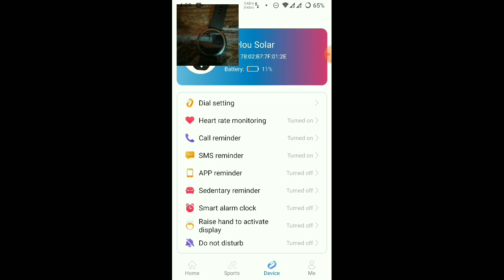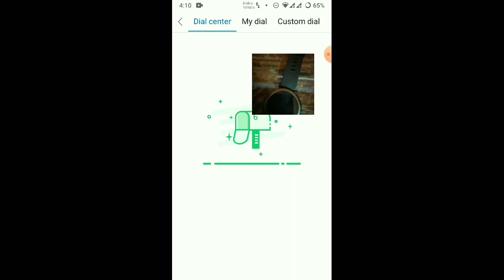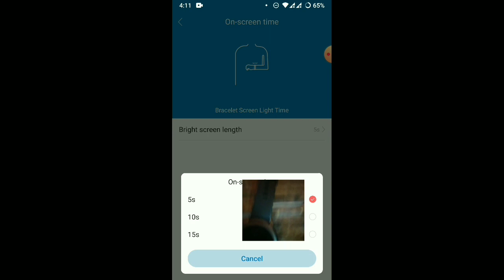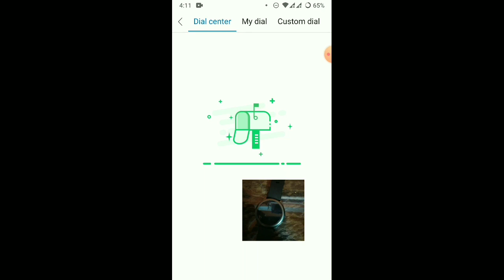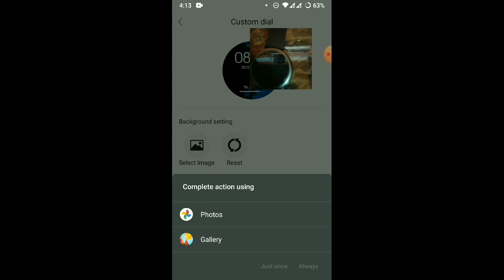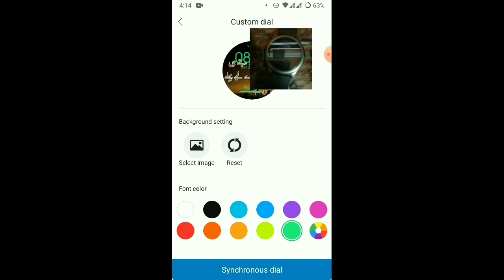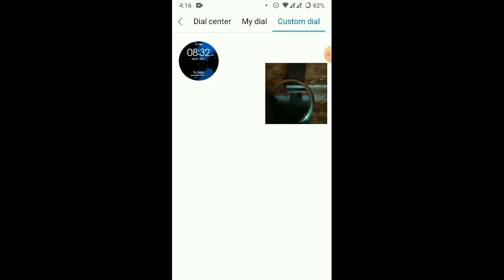Haylou Solar LS05 Smart Watch - Full Review And Unboxing - Part 2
Haylou Solar LS05 Smart Watch - Full Review And Unboxing.

Here you will get full review of Haylou Solar LS05 Smart Watch Full review

How is the battery of Haylou Solar LS05 Smart Watch?

How accurate is Haylou Solar LS05 Smart Watch?

1. How is the battery of Haylou Solar LS05 Smart Watch?
2. How accurate is Haylou Solar LS05 Smart Watch?
3. Haylou Solar review
4. Solar smart watch
5. Cheapest smart watch
6. LS05 Update
7. LS05 watch faces
8. battery with heart beat on
9. LS05 battery life
10. How to connect HAYLOU SOLAR LS05

PREVIOUS VIDEOS

How To Take 3D Photos From Android | Create 3D GIFs | Phoggy 3D Camera | No Root Required

How To Use Rooted Apps Without Rooting Your Device | how to use root apps without root

Download eBooks in PDF EPUB or MOBI | How to download books, E-Books, PDFs, EPUB for free

Evolution x 4.7 Quantum Tissot with Moun kernel 4.9 Battery performance | evolution x rom mi a1